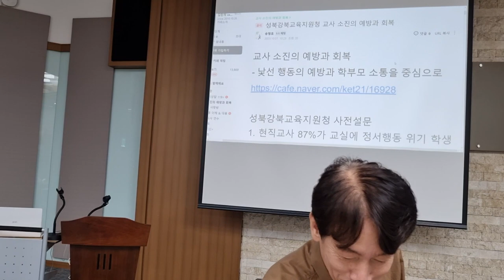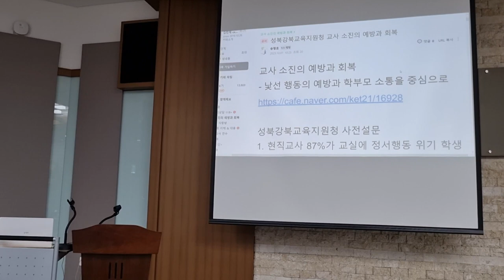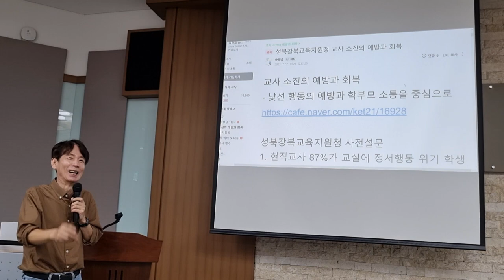학부모 상담을 연구하게 된 계기 성북강북교육지원청 라일락 토크콘서트